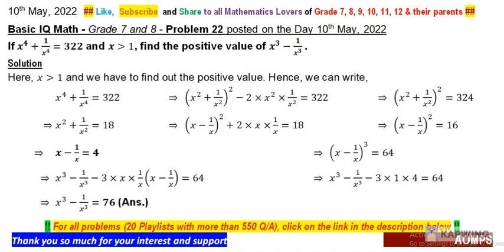If x^4+1/x^4 =322 and x is greater than 1, find the positive value of x^3-1/x^3 .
Problems of my channel has been taken from ::
NSEJS - India
AMC - Australia
PRMO - India
TIMO - Thailand
PIMSO - Philippine
JEE Main - India
MKC
JEE Advanced - India
WMI
RMO - India
SMO - Singapore
AIME - America
CMO - Canada
INMO - India
IMO